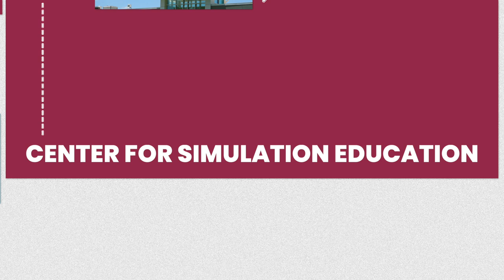Center for Simulation Education Labs and Suites at Mitchell Community College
For more information about Mitchell's Center for Simulation Education, visit mitchellcc.edu/simulation-center

Located in Mitchell's Health Sciences Building on the Statesville Campus, the Mitchell Community College Center for Simulation Education labs and suites emulate a clinical environment, allowing students to prepare for real-world professional situations.

The following footage depicts an actual clinical simulation with Associate Degree Nursing students.